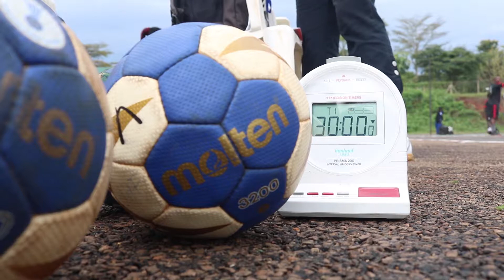5 Counting on Handball